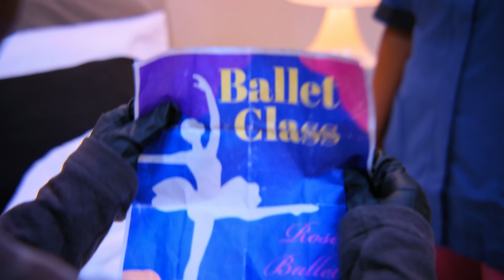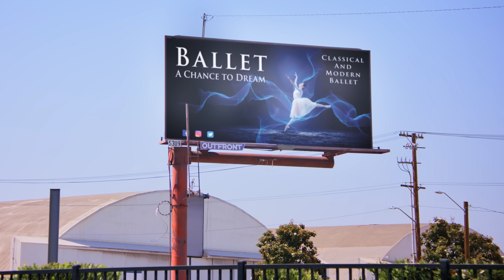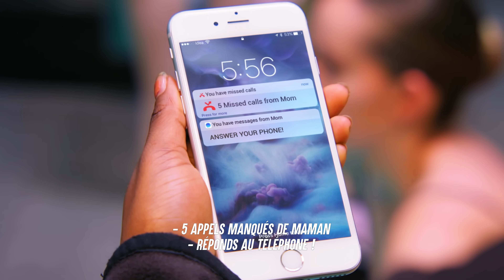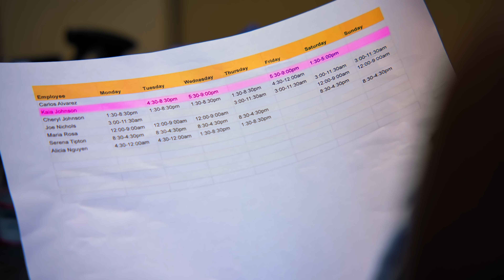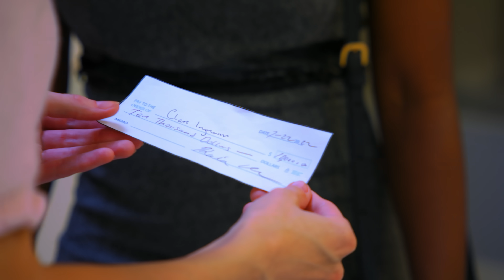Une Fille N'A Pas Le Droit D'ÊTRE BALLERINE | Dhar Mann Studios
CHAPITRES :
00:00      Une Fille N'A Pas Le Droit D'ÊTRE BALLERINE
25:53      Vidéo Recommandée À Suivre